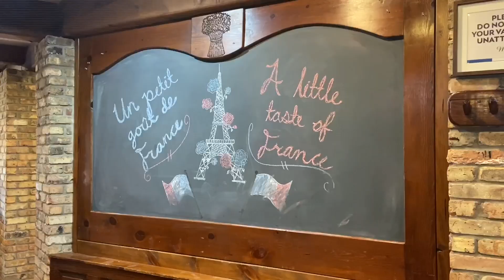Atlanta Day 3: Atlanta Botanical Garden | Harvey Roman